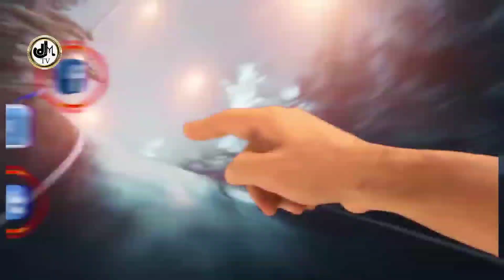Dino Melaye on the run after saying Peter Obi cannot be president of Nig comes 2023